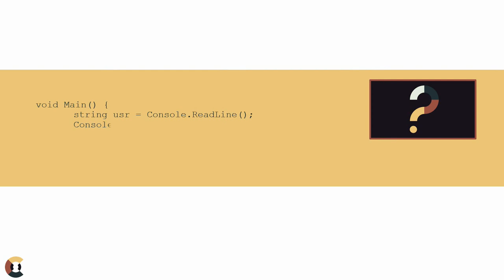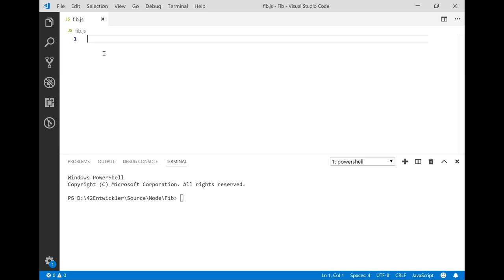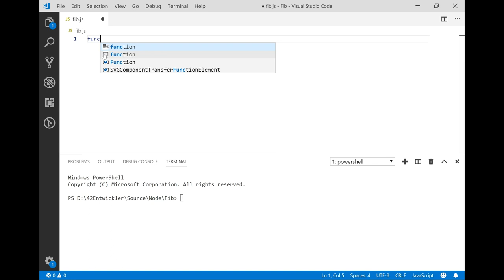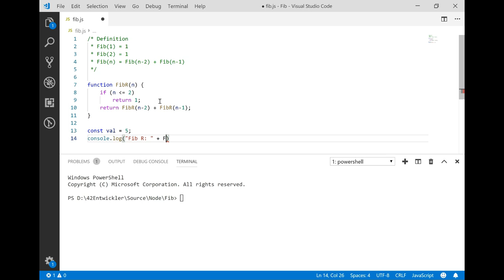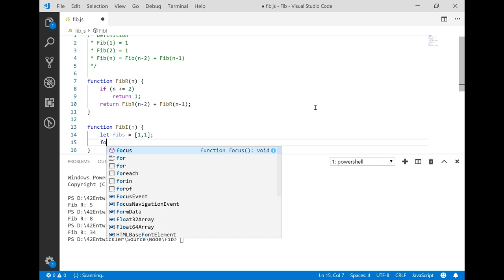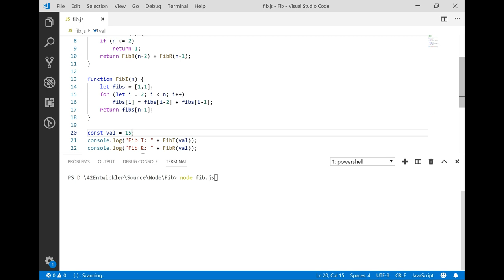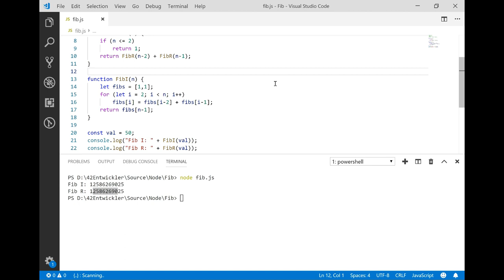JS Praxis - Rekursiv vs. Iterativ - Fibonacci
Ein JavaScript Praxisvideo bzgl. des Unterschiedes der rekursiven und der iterativen Implementierung einer Funktion. In diesem Beispiel die Fibonacci Folge inklusive einem Geschwindigkeitsvergleich der Implementierungen. Der Geschwindigkeitsunterschied ist in diesem Fall besonders groß, da die rekursive Implementierung viele Werte vielfach berechnen muss.